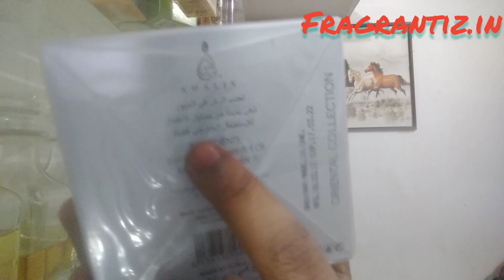Unboxing Attar Sahar Al Layali 20ml by Khalis perfumes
Sahar Al Layali 20ml by Khalis perfumes available in fragrantiz